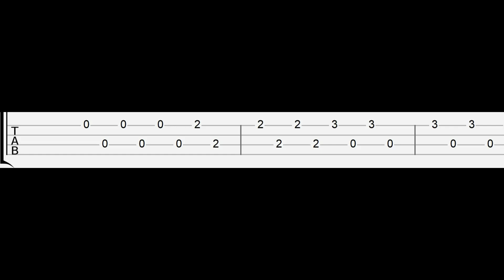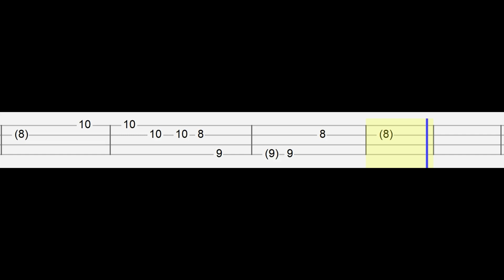Maya Hawke - Therese (Easy Ukulele Tabs Tutorial)